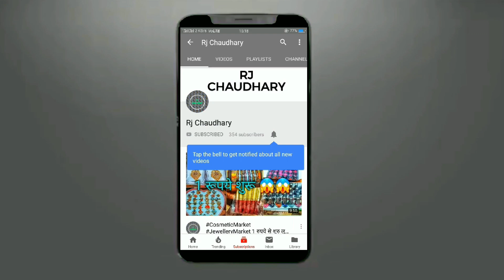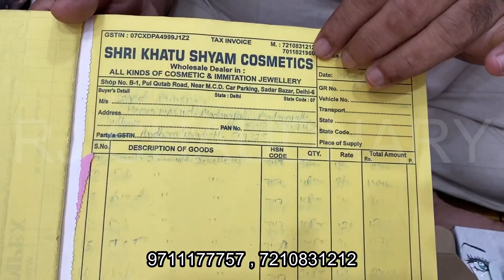2 रूपये से शुरूआत Cosmetic and Jewellery Wholesale Market In Sadar Bazar Delhi, Cheapest Jewellery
Shop Name :- श्री खाटू श्याम

Shop no. B-1